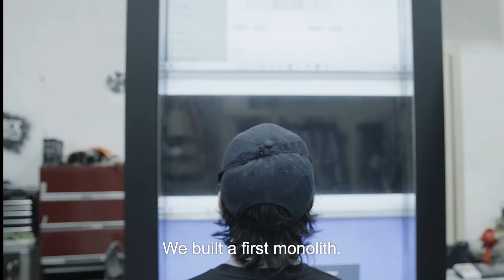Making of | Splinter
A tour in the workshop and on the place des Festivals to meet the creators of the mysterious sound and light interactive installation Splinter.